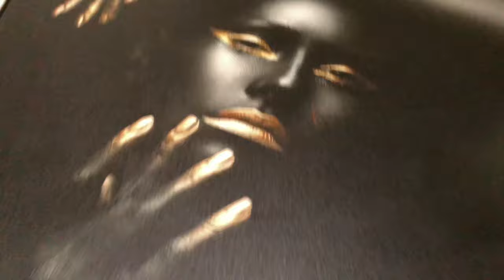A Daily Vlog Featuring Reggie,City Boy,Jay Bahd, O’Kenneth ,Ova Wise And Kawabanga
Yesu Yesu - YGA OKENNETH

Idi koko - City Boy